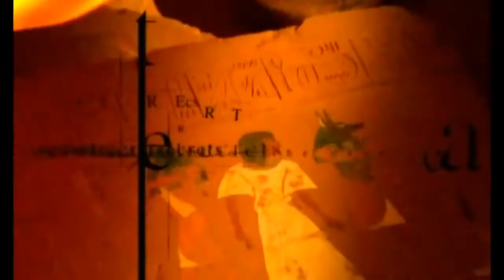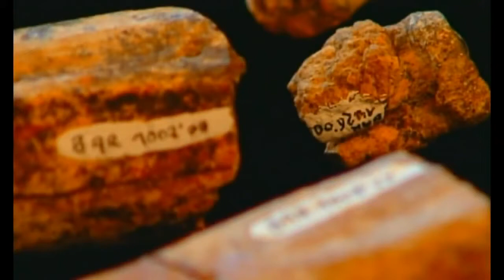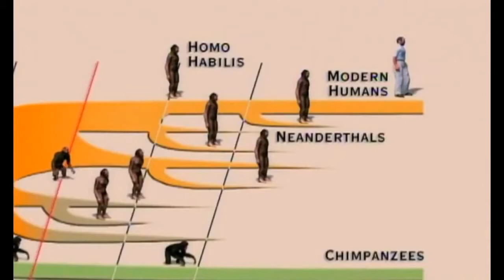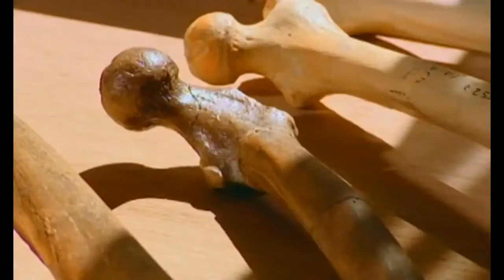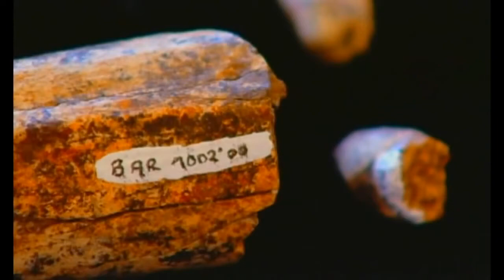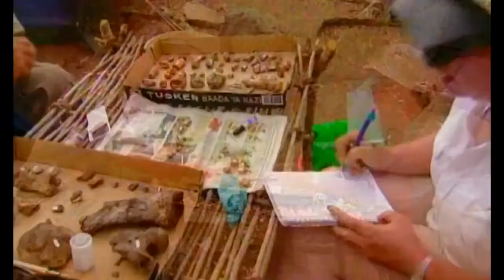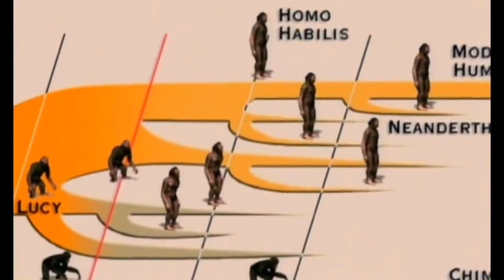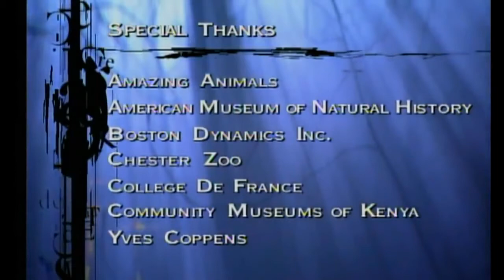Search for the First Human Sahelanthropus Tchadensis Science Documentary